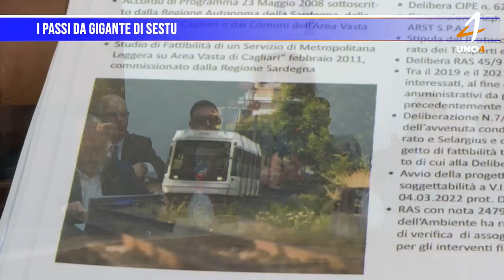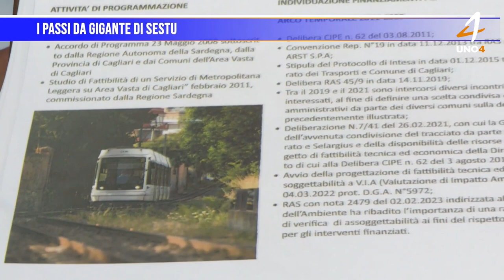I passi da gigante di Sestu